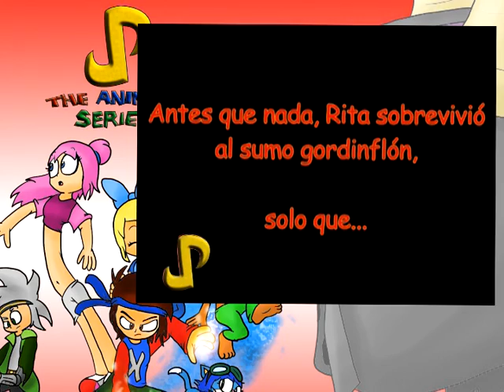YTP Hispano: Randomness Collection 3 "El Regreso de Juaco"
Después de mucho ajetreo y proyectos de instituto, aquí está. Eso sí, comparado con los otros 2 Randomness Collection previos, no es tan largo, pero es algo al menos. Además de que tenía otras ideas, pero la mayoría usaban a Pucca.

Podría usar a Dino Rey o Pokémon en el futuro, pero quien sabe cuando.